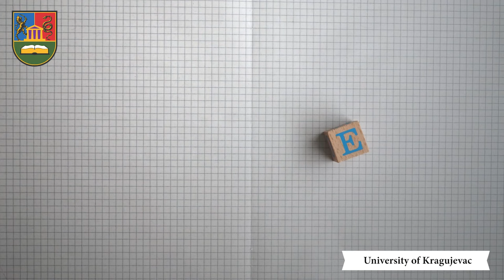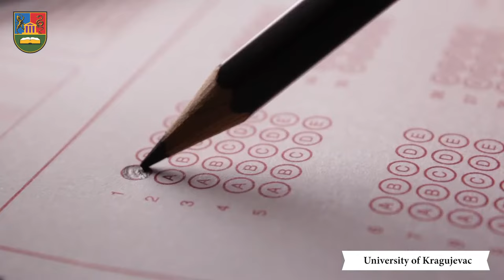The University of Kragujevac | Study In Europe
Your Path to Success Begins Here! Open the door to your dream career at University of Kragujevac. Embark on a journey towards a world-recognized medical career, where cutting-edge technology meets transformative learning. Join forces with passionate peers who share your drive, and let collective learning fuel your aspirations. Hear from those who've turned dreams into reality: 'Looking back, I can hardly believe the goals I've accomplished as a medical student. What once seemed impossible has become my reality.' Your medical calling awaits – choose University of Kragujevac .